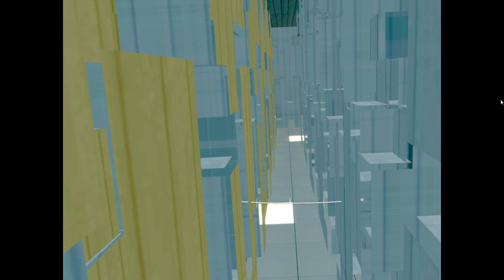PISTOL WHIP VR Gameplay | Lilith | HARD!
SymbioteStitch plays PISTOL WHIP Hard Difficulty on Oculus Rift VR
Inspired by John Wick, go Gun-Ho to the Rhythm of their own Soundtrack; dodging, shooting, and pistol whipping as you see fit.